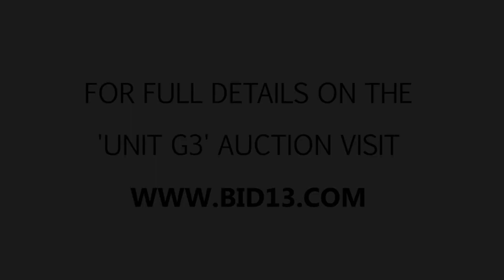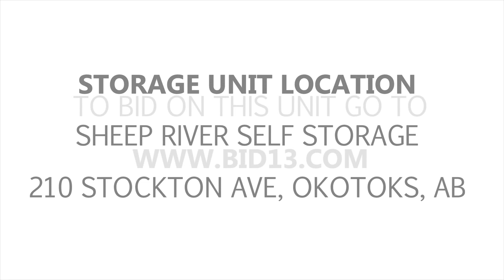Sheep River Self Storage Unit G03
Inside of this unit you can spot some really nice furniture pieces. Look at the dressers, the mirror, the chest right at the front and other items.  And who knows what other cool things you might find inside of those boxes and storage containers!

This unit is located at:

Sheep River Self Storage
210 Stockton Ave
Okotoks, AB
T1S 1A7